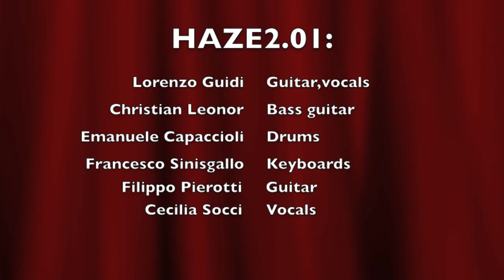Haze2.01-Live@ragionalrally-("Born To Be Wild")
Live degli Haze, ma stavolta 2.01, al raduno harley davidson di Montecatini con una formazione incredibile che sarà destinata a grandi cose!

Brano eseguito: "Born To Be Wild", degli Steppenwolf
Haze2.01:
Lorenzo Guidi: Chitarra elettrica, Voce
Christian Leonor: Basso
Emanuele Capaccioli: Batteria
Francesco Sinisgallo: Tastiere
Cecilia Socci: Voce
Filippo Pierotti: Chitarra